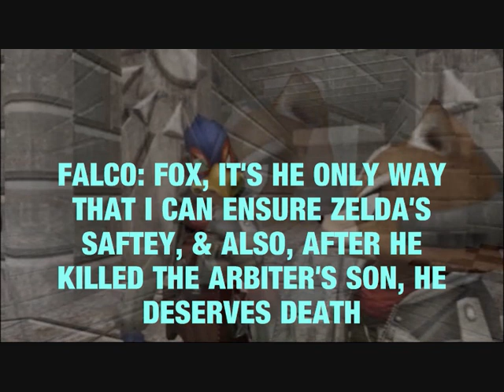Bowser's Army, C.O.O problems, Brotherhood in private, Links Next Journey